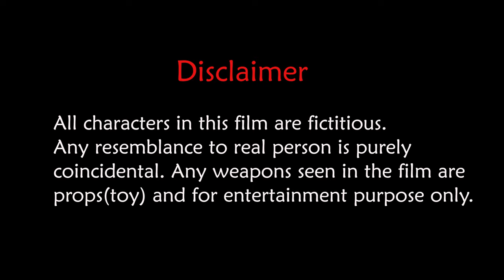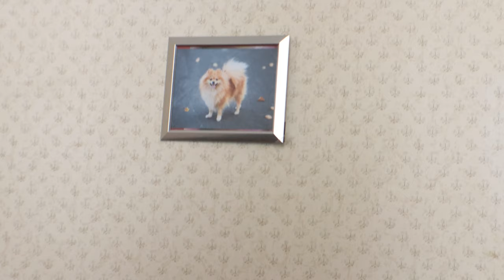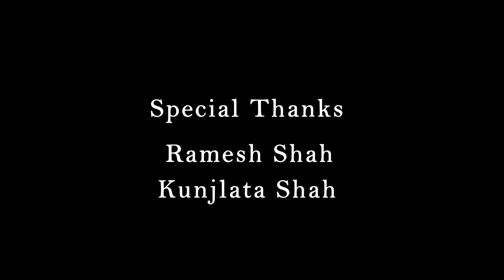खुला दरवाज़ा || Open Window || H.H.Munro (Saki)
This short film is made by dexterous director Amit Shah. It's based on the story "Open Window" written by British Writer H.H.Munro, also known by the pen name Saki.
It's a dramatic hilarious story in which a witty girl makes fun of an unsuspected guest.

Cast
Keithy : Ruby Singh
Micky : Jenika Shah
Frempton : Amit Shah
Frempton's Sister : Raksha Pandya
Keithy's Husband : Shailendra Nigam

Screenplay : Vithika
Cinematography : Vithika & Jenika
Editor : Jenika Shah
Costume/Makeup : Tanuja
Director : Amit Shah